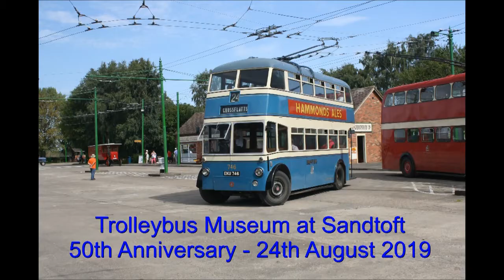Trolleybus Museum at Sandtoft 50th Anniversary - Part 1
Filmed on Saturday 24th August 2019. Sixteen different trolleybuses are seen in action, along with a couple of motor buses. Also features a ride around the circuit on board the replica 1911 Cedes-Stoll Trackless.